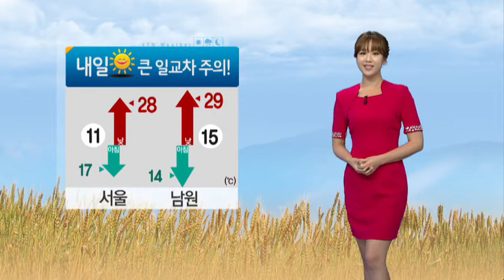내일 큰 일교차 주의! (2013-09-02) / YTN 웨더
높아진 하늘과 선선해진 날씨를 보면 가을을 실감케하는데요, 내일도 전형적인 초가을 날씨가 이어져큰 일교차를 염두에 두셔야겠습니다.아침과 저녁에는 선선하고, 낮에는 다소 더워, 기온차가 많게는 14도나 크게 나겠는데요. 면역력이 떨어지면서 감기걸리기 쉬운만큼 옷차림에 신경쓰시기 바랍니다.내일도 우리나라는 ...